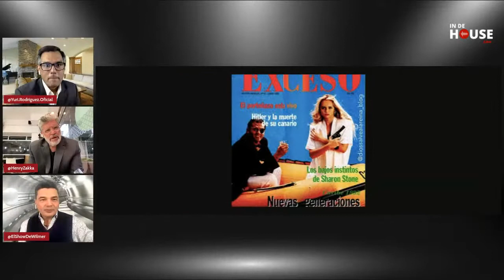In de House Live #67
In de House Live episodio #67 con Henry Zakka, Wilmer Ramirez & Yuri Rodriguez!